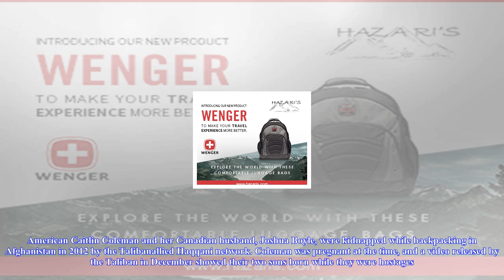[Chanel News] Rescued us-canadian family heads back home on pia flight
Rescued us-canadian family heads back home on pia flight